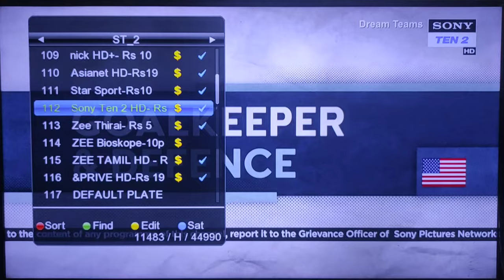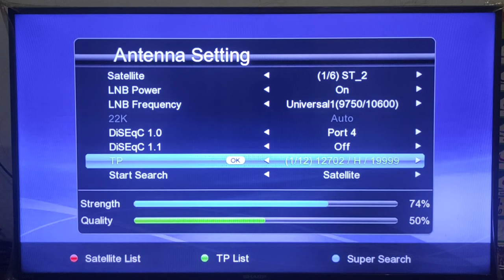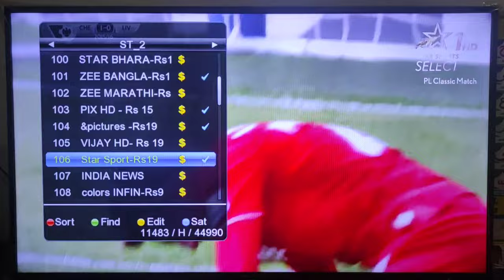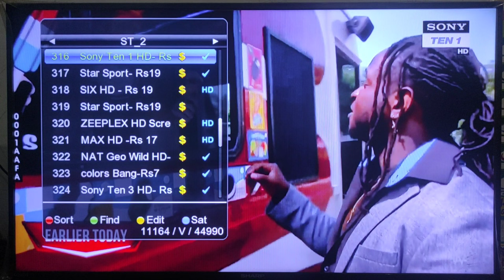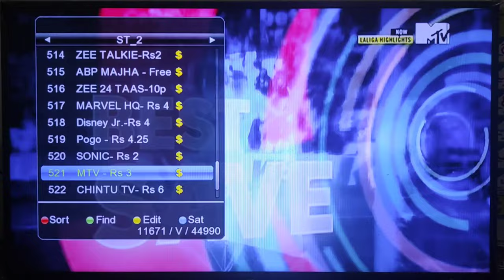Siaran ST 2 Ku Band || Update Terbaru || 25 Agustus 2021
Siaran ST 2 Ku Band ada Siaran Terbaru nya bisa di buka dengan menggunakan Tiket Fly, Atau Jalur Scam. untuk bisa membuka siaran atau Channel MTV TV ini diperlukan kode Scam.
dan musim ini MTV resmi menyiarkan LA Liga secara Full Match.